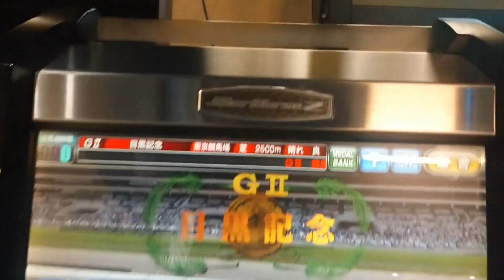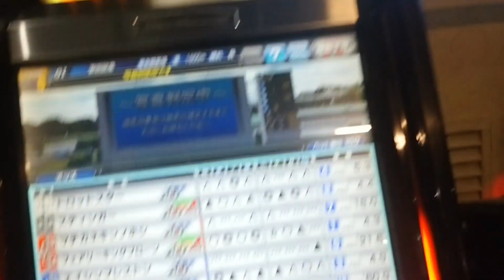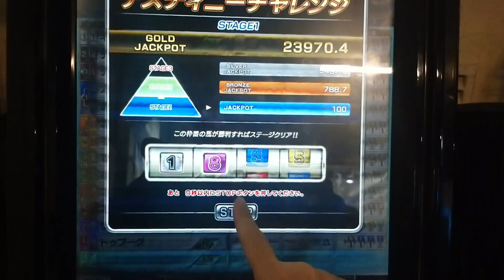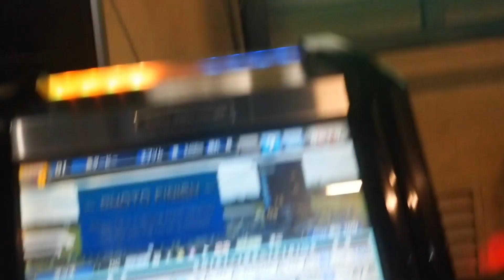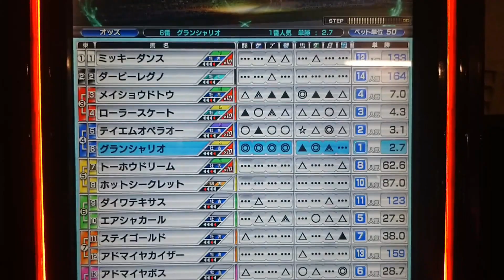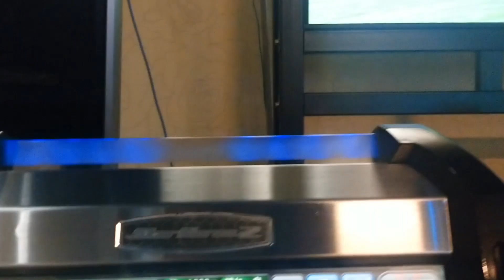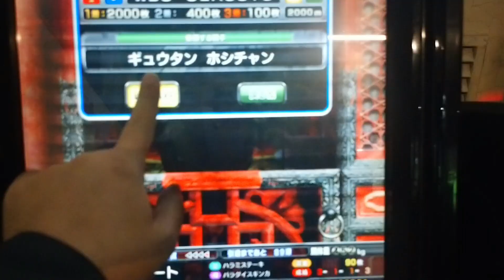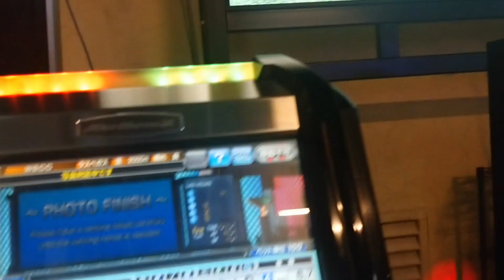中年のスタホ2でのボヤキvo.82(タキオン世代でパラダイス銀河の子がクラシック戦線への巻)(後編)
スターホース２の動画をアップしてます。

注意　人を傷つけたり、不快にするコメントはお控え下さい。